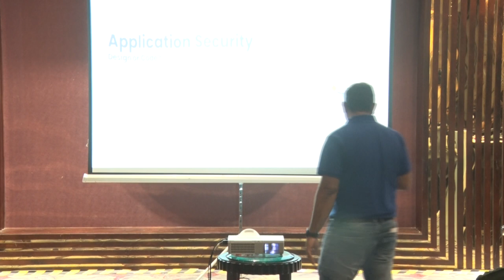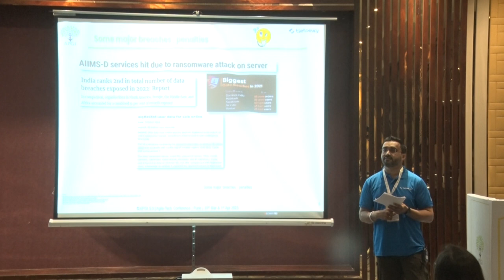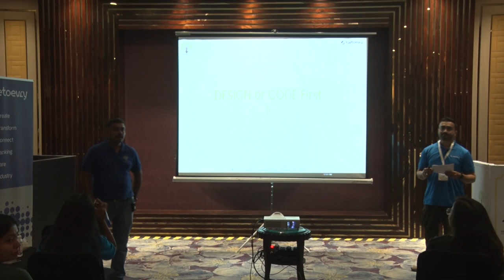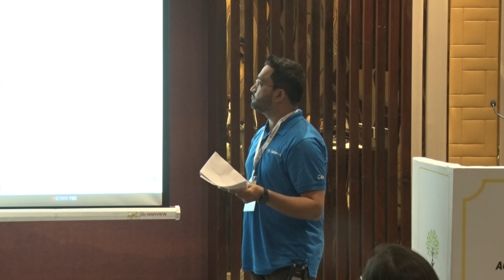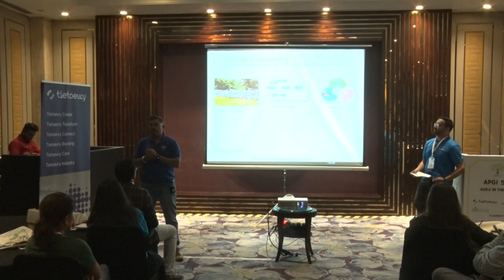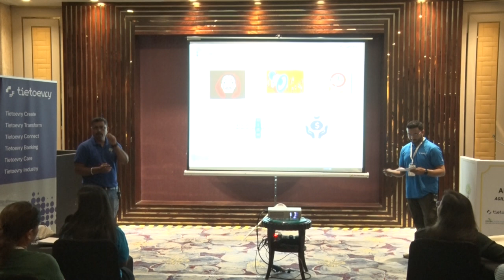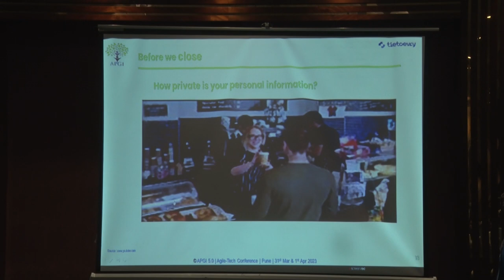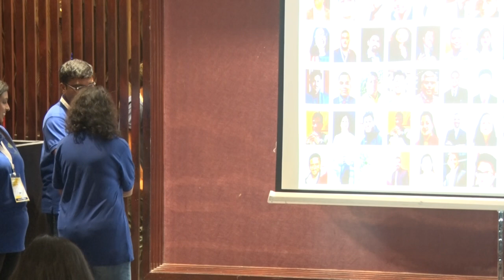Application security - design or code - Dhiren Shah & Yagnesh Tailor